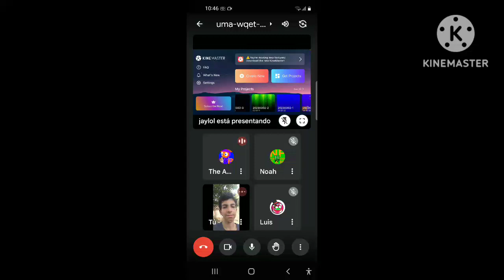Join In Braylonceb #2